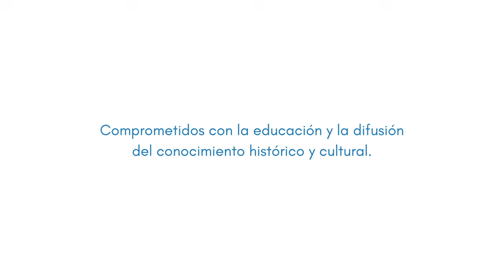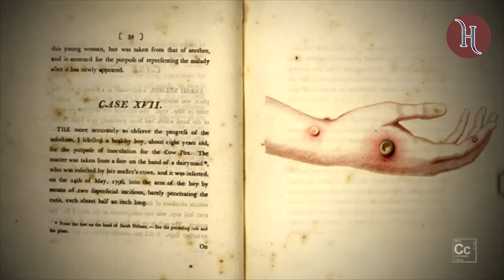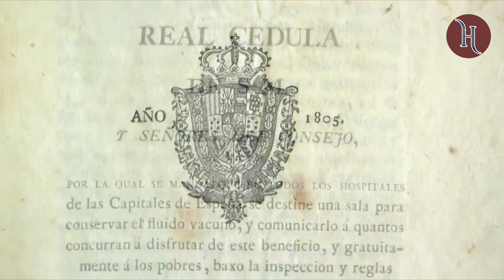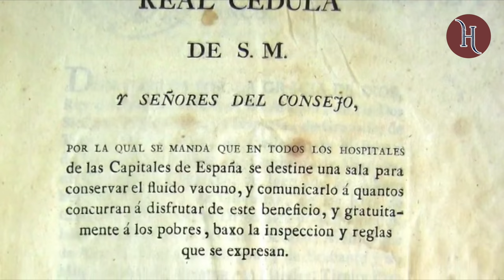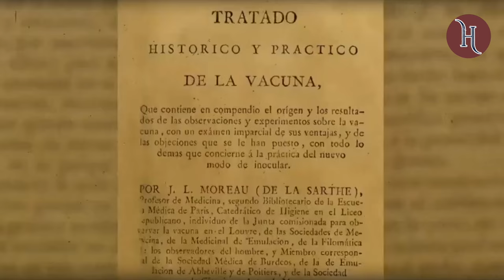El IMPERIO Contra la VIRUELA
La Expedición Balmis, liderada por Francisco Javier Balmis y financiada por la Corona española, fue una misión pionera a principios del siglo XIX para vacunar contra la viruela a las poblaciones del Imperio español en América y Asia.

La expedición, que utilizó a niños huérfanos para mantener la vacuna activa, fue una de las primeras campañas sanitarias internacionales. A lo largo de mil días, Balmis y su equipo vacunaron a cientos de miles, estableciendo juntas de vacunación y capacitando a médicos locales en cada lugar que visitaban.

Fuentes:

Pérez, Joel*. La Real Expedición Filantrópica de la Vacuna contra la viruela y el papel del clero en la diócesis de Chiapas (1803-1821). Revista de Historia, #85, año 2022. Universidad Nacional, Costa Rica.

*Profesor de la licenciatura en Historia de la Facultad de Ciencia Sociales de la Universidad Autónoma de Chiapas (UNACH), México

Mckeever, Amy. Qué sabemos sobre la viruela. National Geographic. Publicado el 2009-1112, y actualizado el 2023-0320.
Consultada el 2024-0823